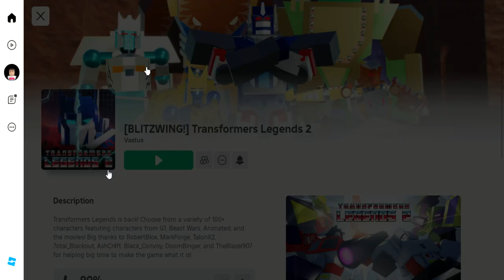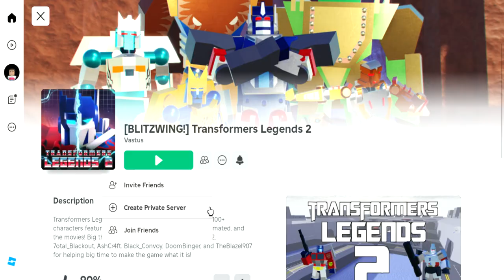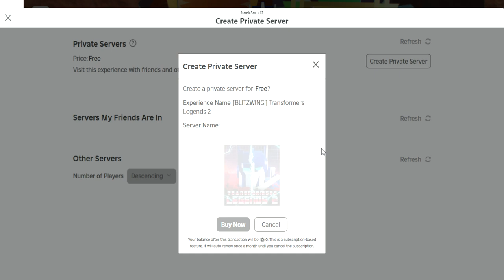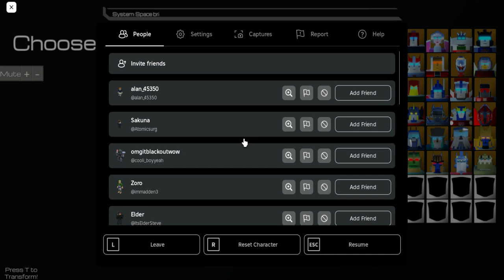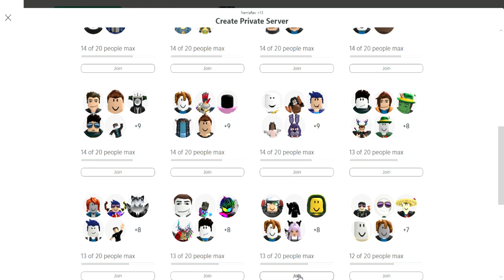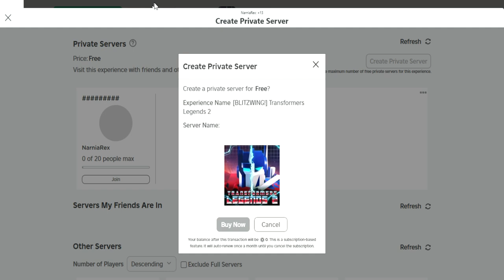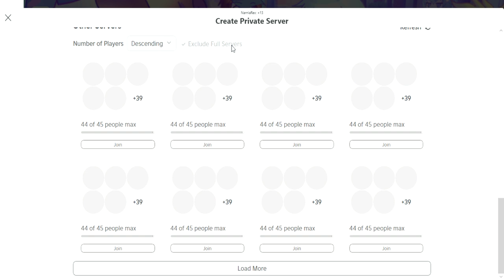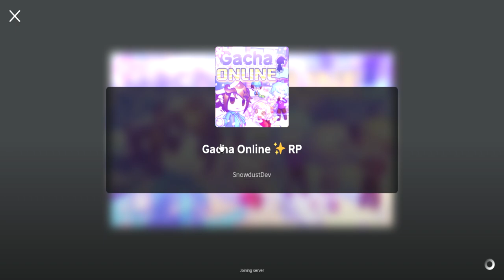Transformers Legends 2 & Gacha Online RP